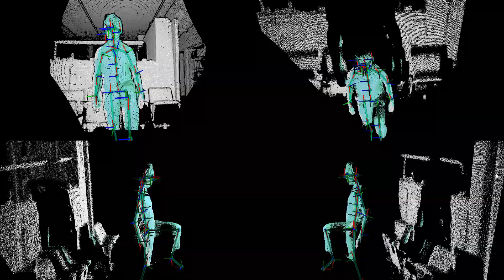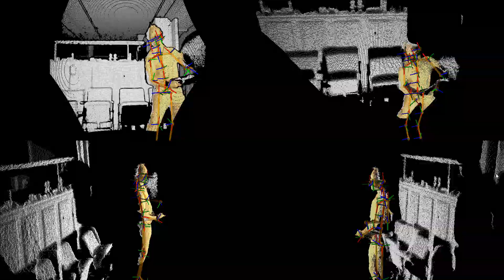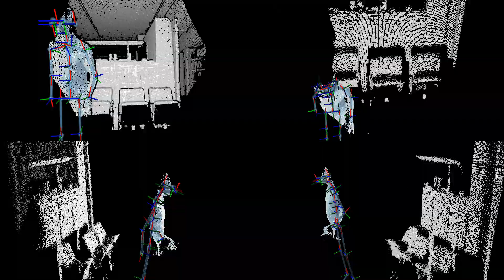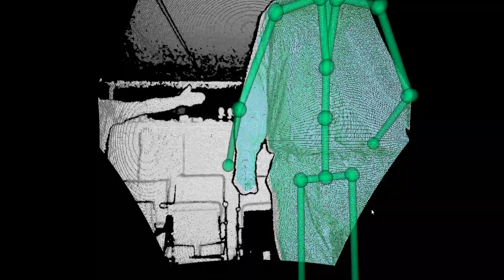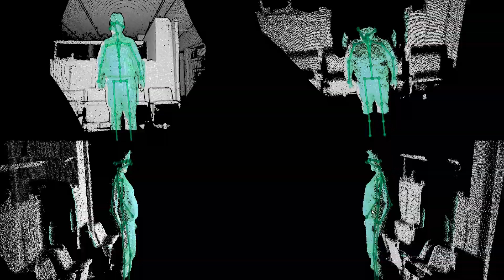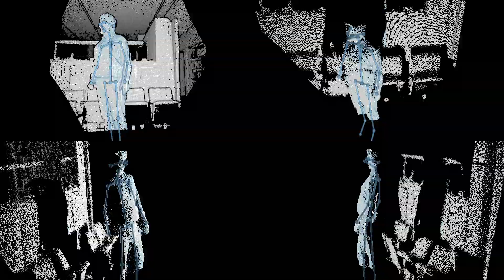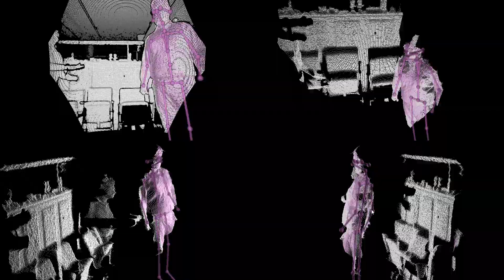Challenging the new Azure Kinect Body Tracking SDK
Yeah I didn't bother editing it down. Enjoy!